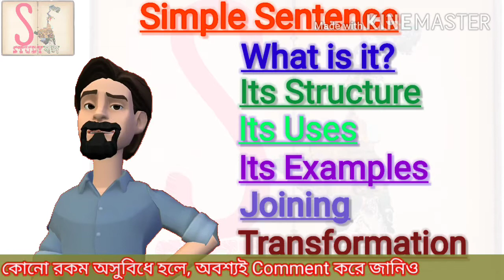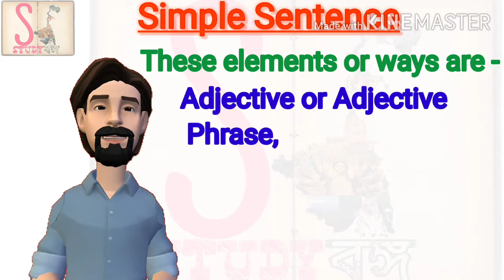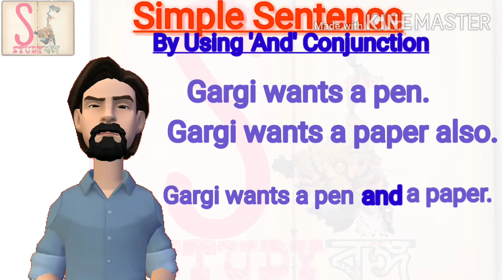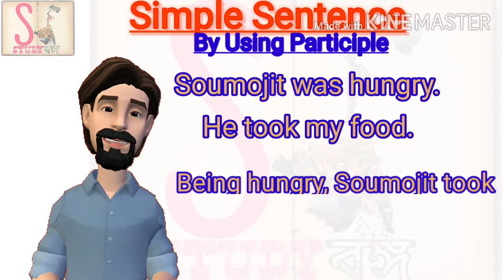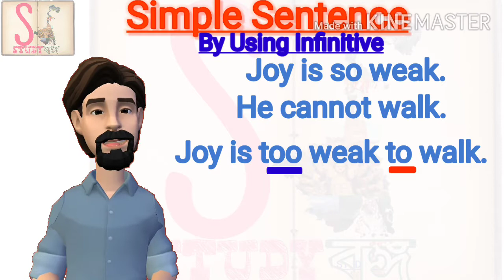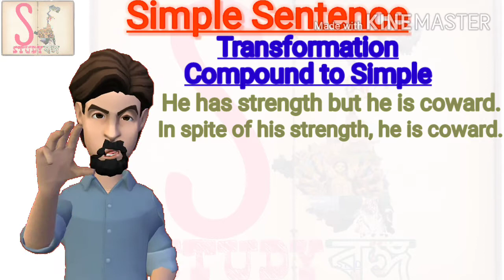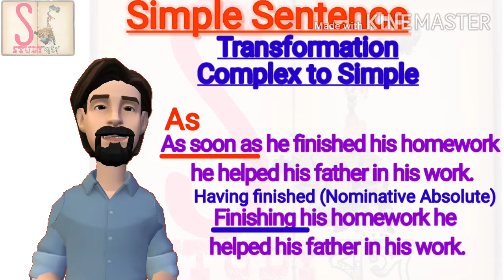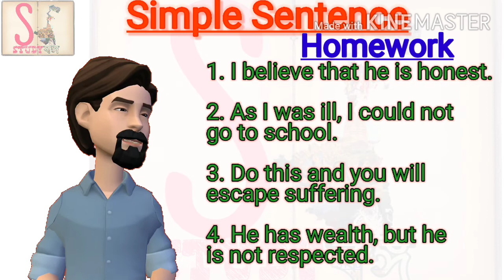Simple Sentence| 3d Animation| Joining Transformation| in Bengali/English| Studyবঙ্গ Studybango 2020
Simple Sentence  শিখুন বাংলায় খুব সহজেই
(Learn Simple Sentence in Bengali very easily)

For SSC, SSC CGL, WBSSC, RAILWAY, WBPSC, WBPS, HS, MADHYAMIK, WBCS and class 7,8,9,10,11,12 of West Bengal board & CBSE

3d animation & background music: Plotagon Story